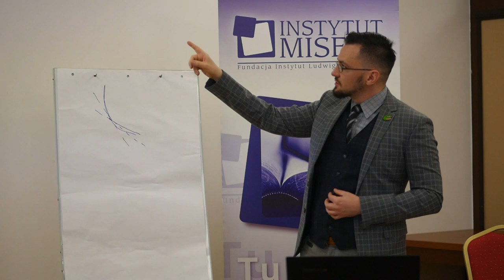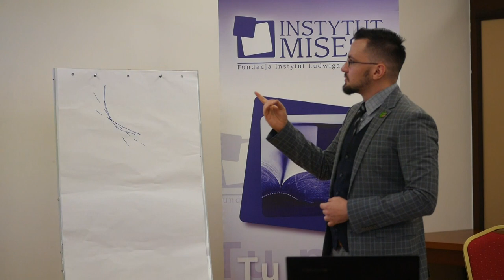Teoria wartości – od klasyków do marginalistów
Wykład Przemysława Rapki podczas VIII Szkoły Ekonomicznej Instytutu Misesa w Otrębusach. Dowiedz się więcej o Szkole